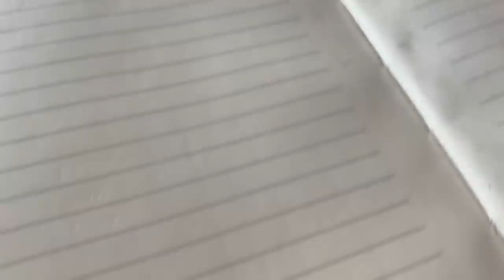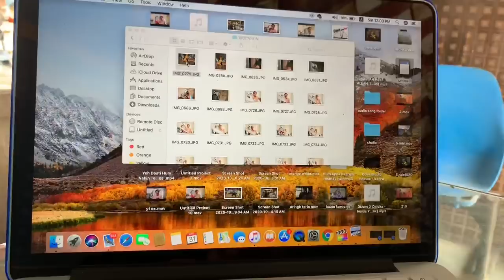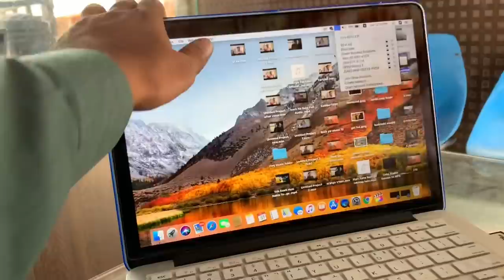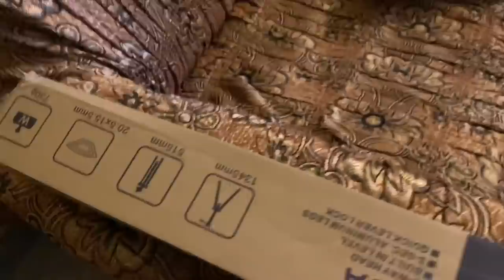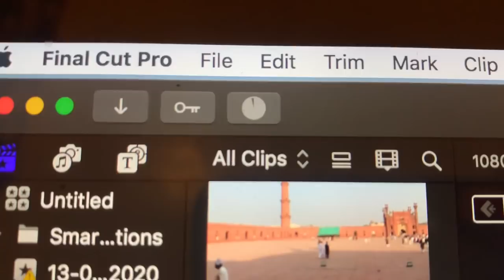PAST se boht kuch sheeka , kal tak CD70 bike b nhi thi | Qamer irshad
Apny past ko bhool kar past se shekta hu , or agy bhrta hu | ALHIM DU LIL ALLAH |